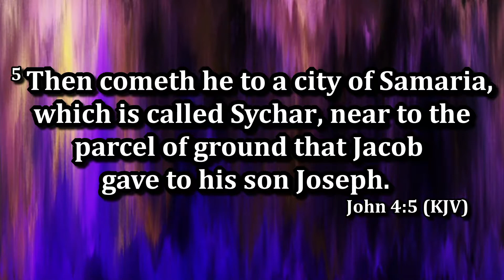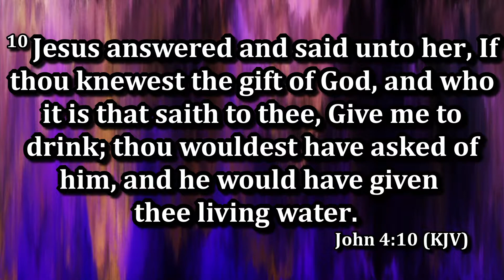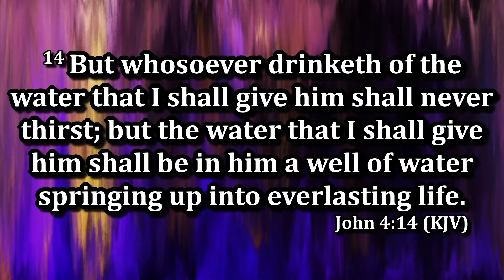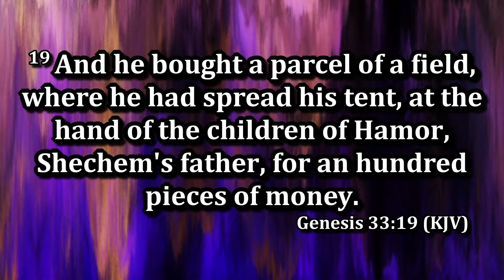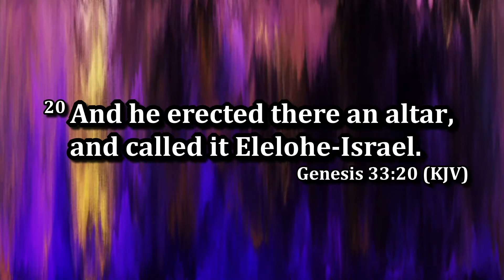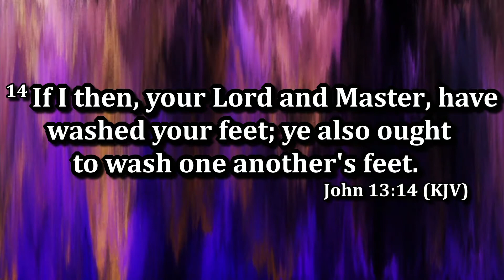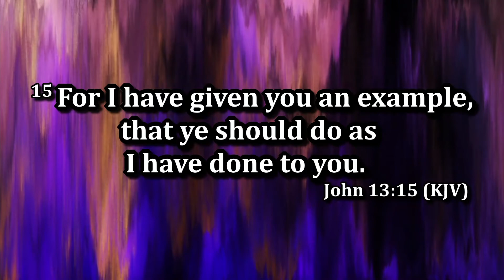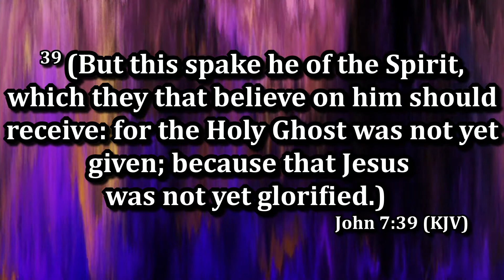Bishop E. S. Harper - Water from The Well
Sunday Morning Service June 26th, 2022